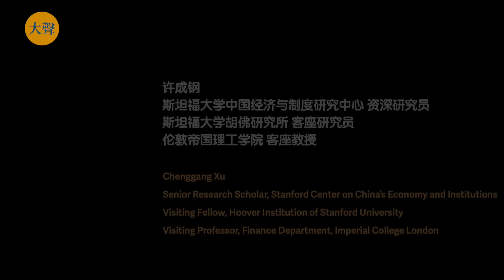中国宣传的共产主义思想家马克思其实是个写手，许成钢详解极权主义制度起源 （二）｜制度基因到底是什么？｜制度基因决定的历史转折点不是偶然的｜十月革命和中共产生皆如此｜极权主义的宗教基因决定了其极具煽动性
中国近期经济持续下行是什么原因？共产极权主义为什么会在中国建立、持续并仍没有解体？

这里是华语自由创作社区“大声”（dasheng）的YouTube帐号，我们的社区 已上线。

我们致力于构建自由、有尊严的华语精神生活。由资深新闻工作者和专业人士组成的团队，凝集数百个跨越地域的创作者，通过新闻策展、采访编辑和深度访谈，以及一站式无审查的图书、影视和资讯共享社群，维护体面与美的华语文化圈层。要联结，也要大声。

关注我们的其他社交媒体帐号，可以第一时间获得平台动向和更多讯息：
X（Twitter）：@dashengmedia
大声播客：可在Apple Podcasts、Spotify、Amazon music、YouTube music 等平台搜索「大声播客」，或通过 RSS 地址订阅（